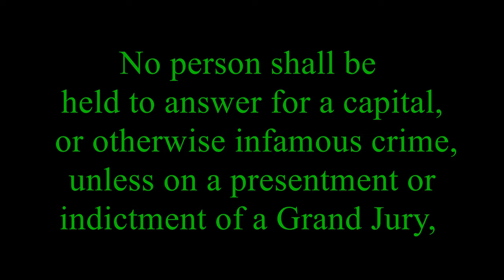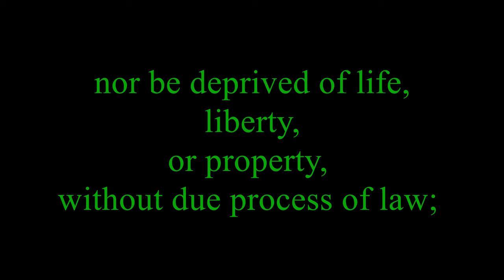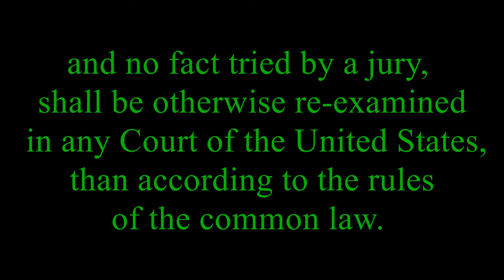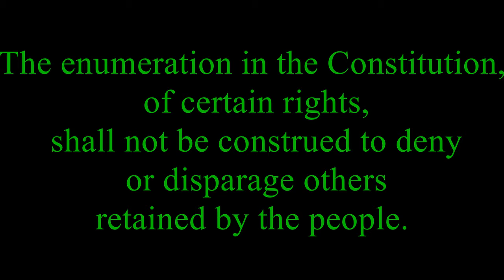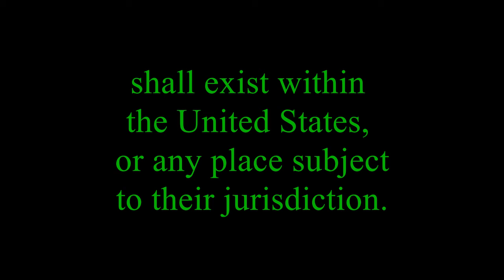BOR V XIII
Bill Of Rights Amendments V-X including XIII Amendment